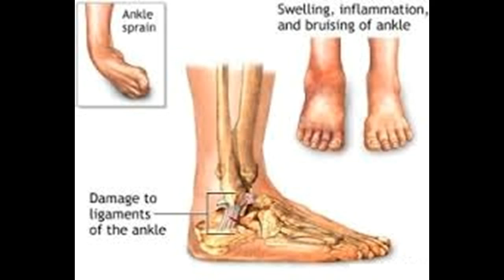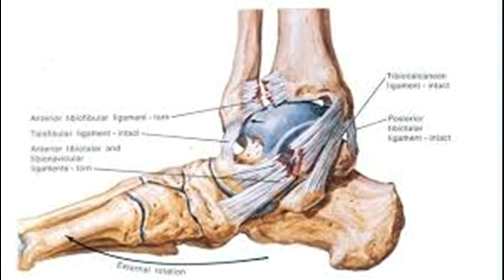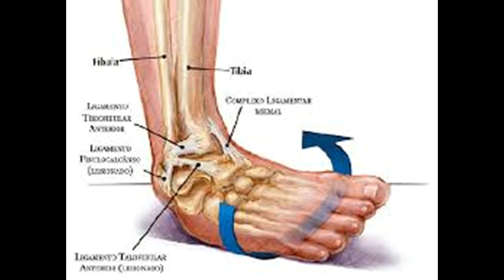Wie behandelt man einem verstauchten Knöchel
Dieses Video hat Wie behandelt man einem verstauchten Knöchel -This Video Has How to Treat a Sprained Ankle